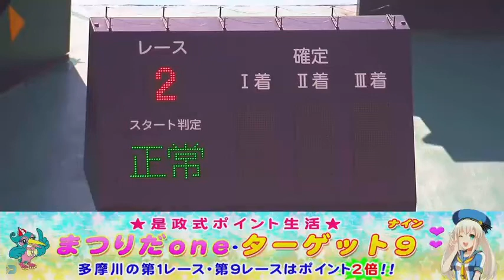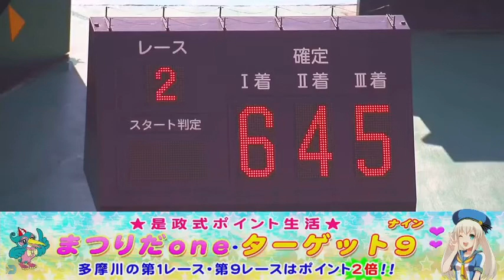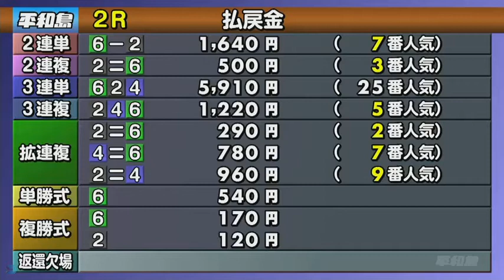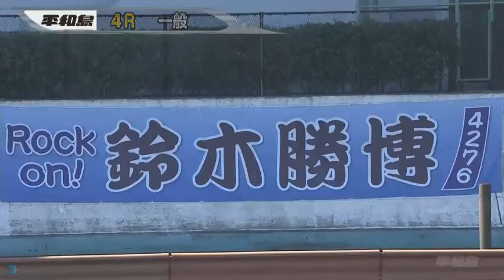【小黒竜吾選手】2020年1枠の競争成績まとめ# 3748｜ボートレース・競艇